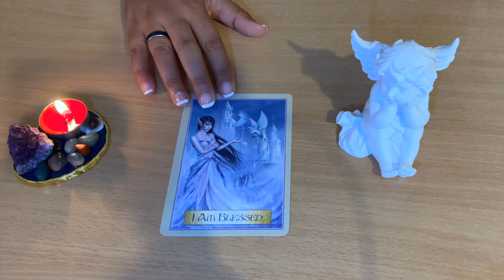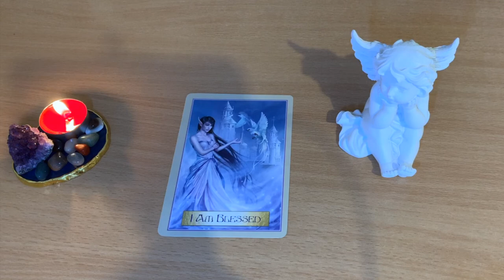🌱HEALING MESSAGE OF THE DAY! 🌱Day 43